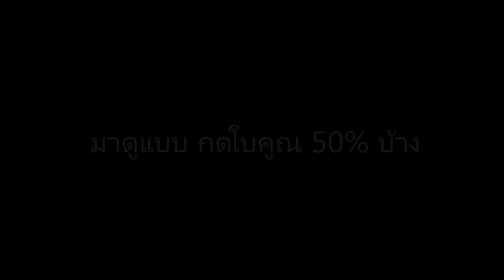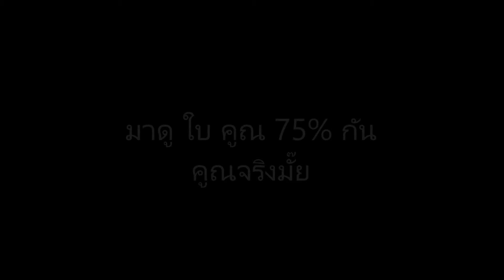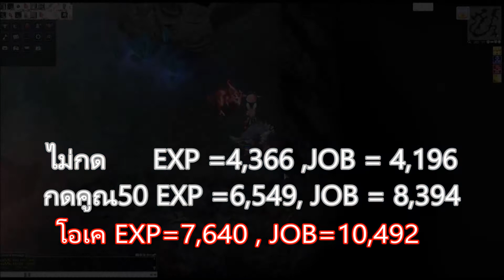Ragnarok : Review : รีวิว ใบคูณ 75% ที่พึ่งเข้าใหม่ กันว่าคูณได้จริงมั๊ย??? [TRO]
คลิปนี้มารีวิวใบคูณใหม่ สำหรับ โปร Flash Sale ที่ ทางเซิฟได้เปิดขายใหม่ เป็นเวลา 7 วัน ใบคูณ 75% ว่าคูณได้จริงมั๊ย อย่ากดข้ามนะ ตอนจบโคตร พีคคค!